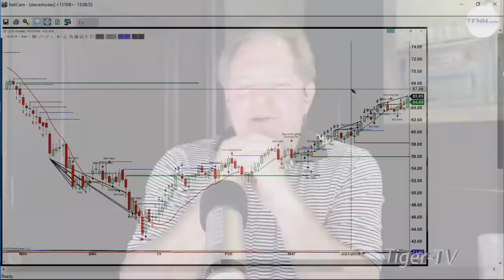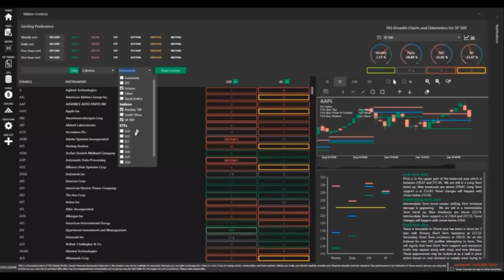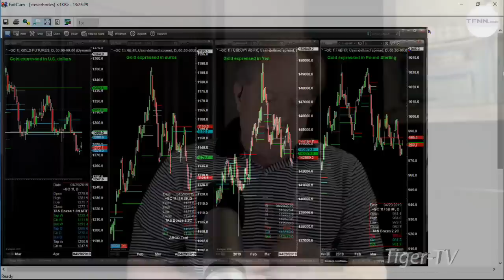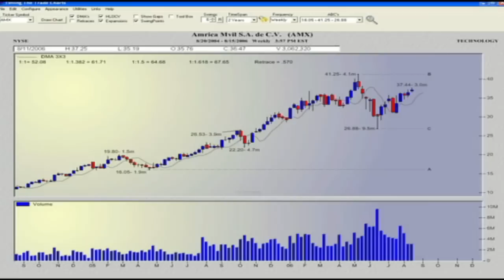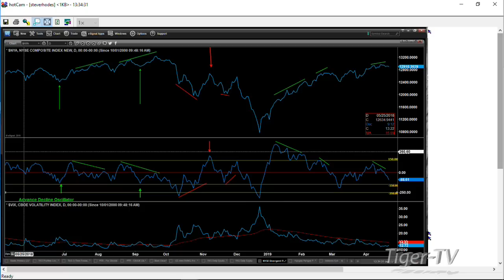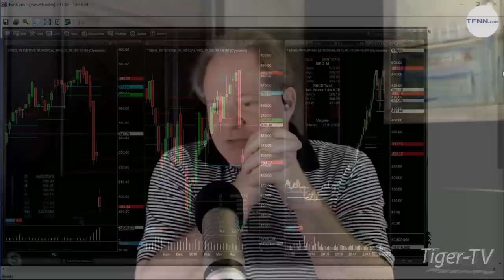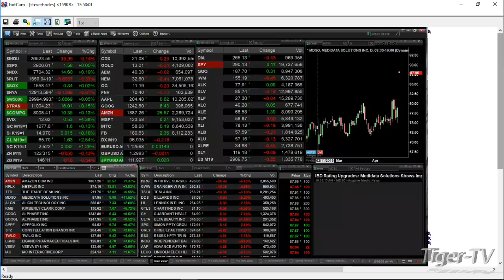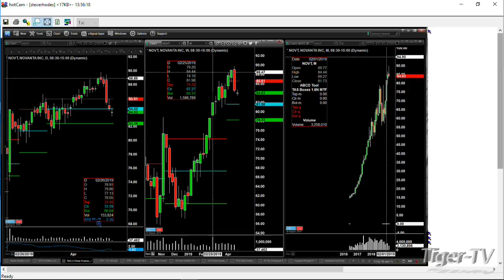April 22nd, The Trader's Edge with Steve Rhodes on TFNN - 2019